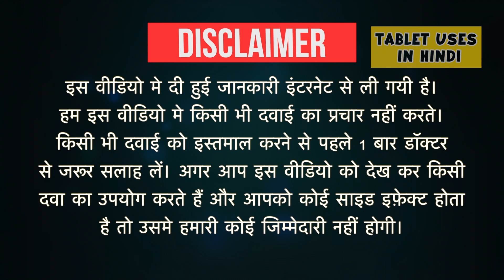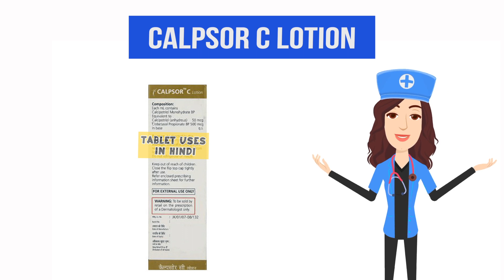Calpsor C Lotion Uses in Hindi | सोरायसिस | Side Effects | Dose 💊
Calpsor C Lotion Uses in Hindi | Side Effects | Dosage